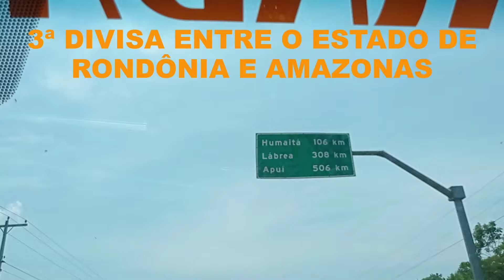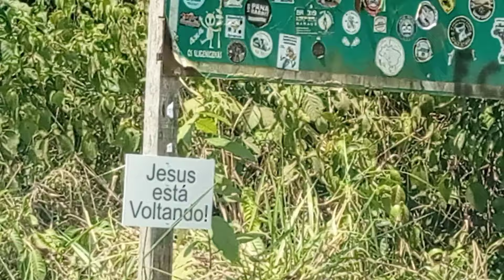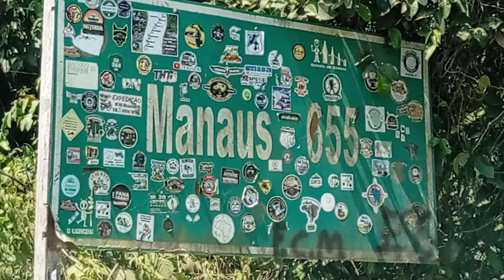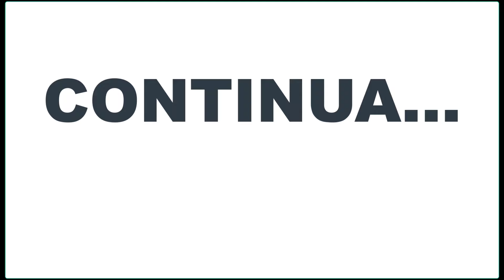BR-319 NO TRECHO PORTO VELHO A HUMAITÁ - Ep.40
BR-319 NO TRECHO PORTO VELHO A HUMAITÁ - VERÃO BRUTO, ESTE TRECHO ESTÁ EM OBRAS E A CHUVA ESTÁ BEM PERTO, TRECHO ATÉ GRANDE QUE ESTÁ NO BARRO, A BR-319 DE PORTO VELHO A HUMAITÁ NO VERÃO, ESTA VIAGEM NO PERÍODO DO VERÃO É PARA SENTIR COMO É REALMENTE FAZER UMA VIAGEM PELA BR 319 NO VERÃO, MUITA POEIRA E GRANDE QUANTIDADE DE CARRETAS PESSADA TRANSITANDO,  CARRETAS BAÚ E CARROS PEQUENHOS, OBRA E MÁQUINAS.

00:00 BR-319 NO TRECHO PORTO VELHO A HUMAITÁ - VERÃO BRUTO
00:02 PASSANDO PELA SEGUNDA DIVISA DO ESTADO DE RONDÔNIA E O AMAZONAS
00:40 DESVIO DE UM BOEIRO QUE ESTOUROU NO PERÍODO DAS CHUVAS
01:50 REPAROS NA BR 319 TECHO ENTRE A PORTO VELHO E HUMAITÁ
15:30 KM 60 FINAL DO TRECHO EM MANUTEÇÃO
16:00 ÔNIBUS DE PASSAGEIRO DE PORTO VELHO A HUMAITÁ
17:00 SEGUINDO VIAGEM ATÉ MANAUS
19:00 TERCEIRA DIVISA DE ESTADOS RONDÔNIA E AMAZONAS
20:00 POSTO FISCAL DO IDARON
21:20 VOU A PLACA SOLAR DE CIMA DO CARRO
28:20 DEPOIS DE ARRUMAR A PLACA SOLAR NO LOCAL SEGUIMOS A VIAGEM
29:30 ÁREAS DE PLANTIL DE SOJA
29:50 JÁ PERTO DO ENTRONCAMENTO DAS BR 319 E BR 230 E SEGUINDO PARA MANAUS
30:30 POSTO DA PRF, CORPO DE BOMBEIRO E RECEITA FEDERAL
31:25 54 BIS - BATALHÃO DE INFANTARIA E SELVA
35:00 ENTRONCAMENTO DE DAS BR 319 E BR 230 TRANSAMAZÔNICA, SEGUE PARA LÁBREA E MACACOS
35:30 SEGUIMOS PARA MANAUS PLACAS COM ALGUMAS INFORMAÇÕES
39:50 PARADA PARA O NOSSO ALMOÇO
40:15 CAMOS JUNTOS - CONTINUA...

✍️   Faça um Comentário é muito importante pra nós

✅ VAMOS VIAJAR E CONHECER O BRASIL Marcos e Cleide

VAMOS VIAJAR PELO BRASIL, O BRASIL É NOSSO: Marcos & Cleide

PEÇO QUE NOS AJUDE NA MANUTENÇÃO DE NOSSO CARRO
USE O NOSSO